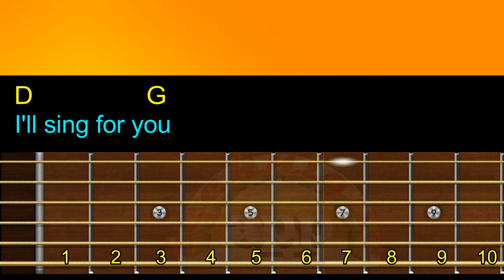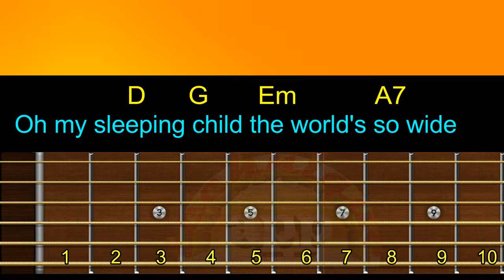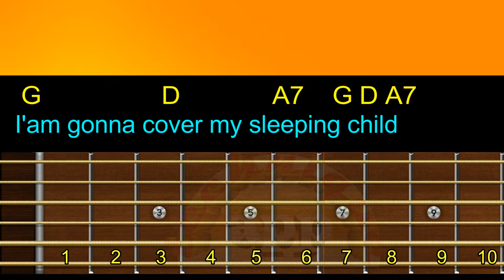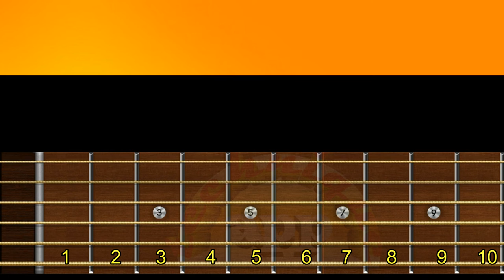Full: michael learns to rock sleeping child acoustic guitar